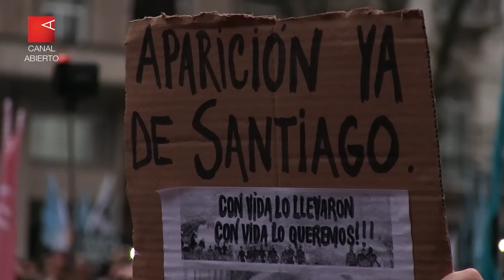Texto escrito por Santiago Maldonado, encontrado y leído por su hermano Sergio.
Plaza de Mayo, 11 de agosto de 2017. Una Plaza de Mayo llena reclamó por la aparición con vida de Santiago Maldonado. Las palabras de familiares del joven y organismos de Derechos Humanos fueron las voces del acto. Los presentes reclamaron, una vez más, "aparición con vida y castigo a los culpables".